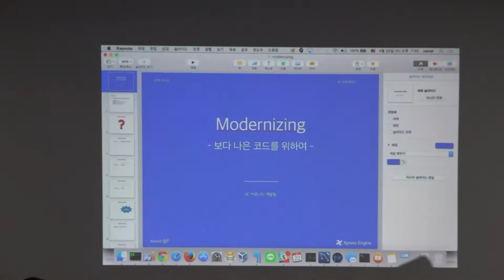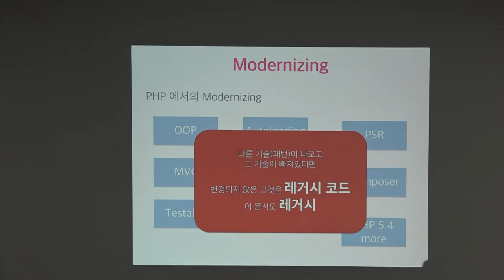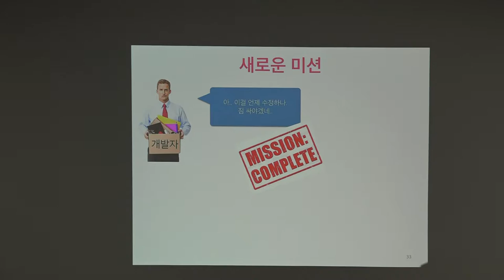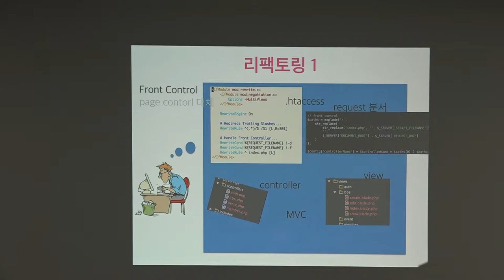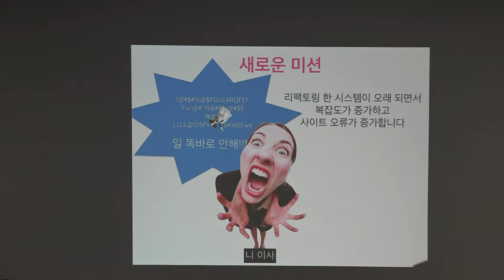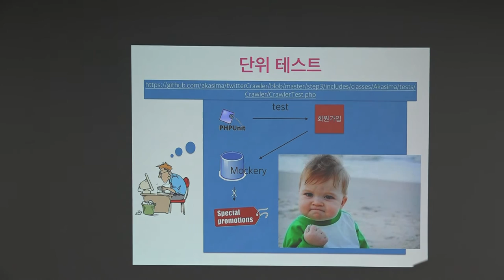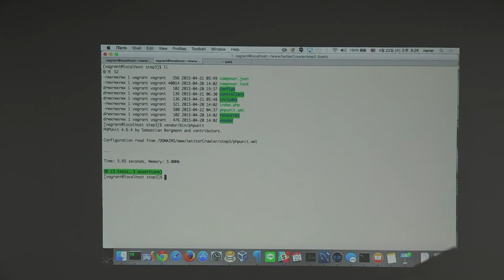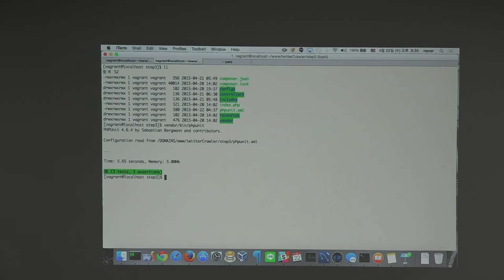Modernizing - 1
Testing in PHP Open Seminar #3

Modernizing

레거시 코드를 단위 테스트(Unit Test) 가 가능한 형태로 변경하는 방법에 대해서 알아보고 코드를 리팩토링을 하면가면서 변화하는 과정을 실습을 통해서 경험해 봅니다.